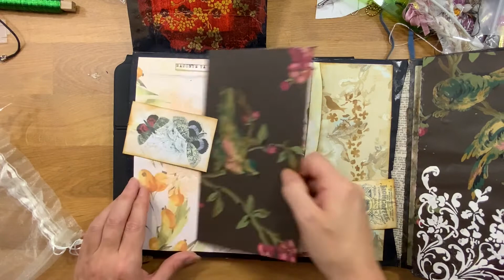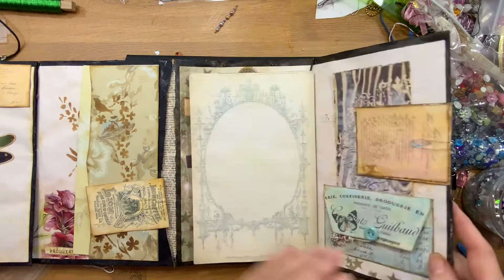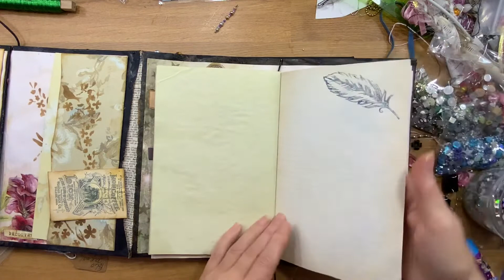Folio éclectique…pour un projet spéciale et garder de jolies secrets.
vendu, merci